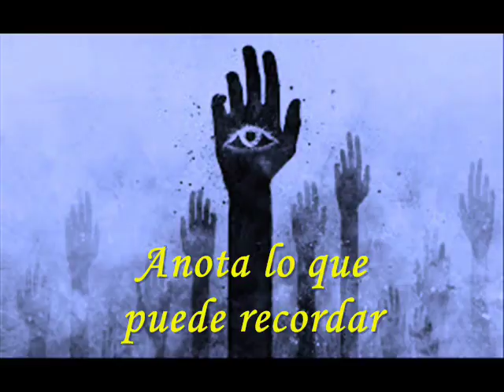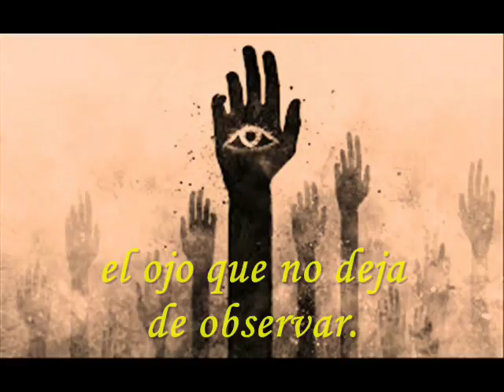Tensión "W.S." (2016)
Intérprete: Tensión
Tema: W.S.
Disco: Sujeto automático
Año: 2016
País: Argentina
Lugar: Rosario (Santa Fe)
Banda formada por:
Lean: guitarras
Maxi: guitarra y coros
Nacho: bajo y sintetizador
Rodrigo: batería y voces.